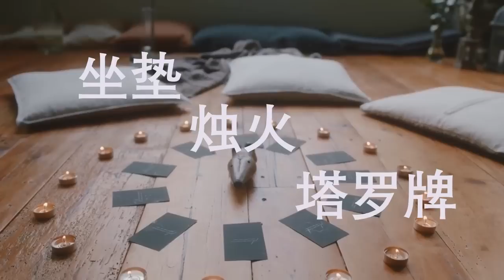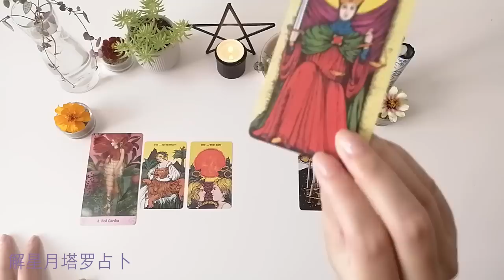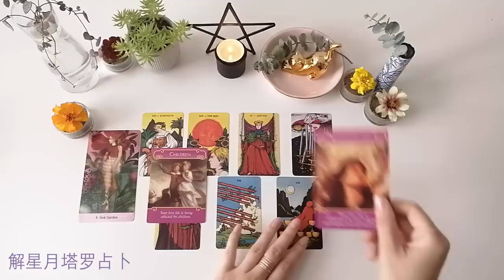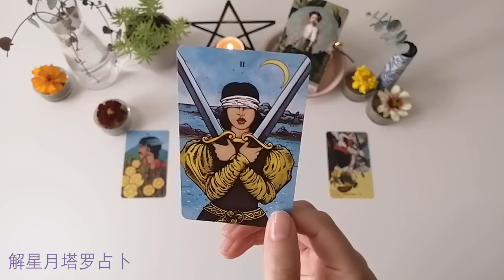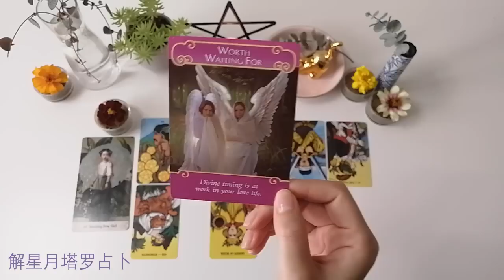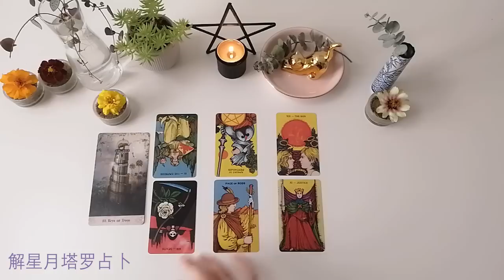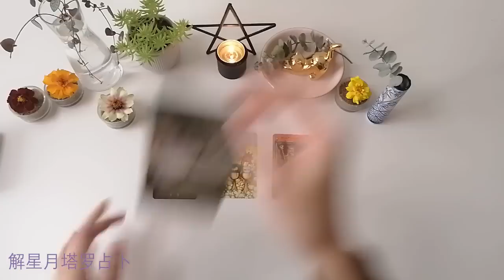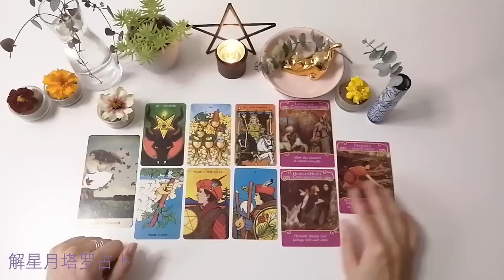你们有机会交往吗？限定未来3个月⏳当下你/妳们关系走到哪了？他怎么看待你们的这段感情，塔罗预测未来关系走向➡交往几率多大？在一起的最大阻碍？宇宙给你的指引建议📌值得继续等他吗？朋友，暧昧，异地，网恋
你好，欢迎你来到解星月塔罗占卜频道。

今天，我们要连接宇宙，塔罗占卜，来看一下，你们未来有机会交往吗。

时间限定未来3个月内！

你们关系走到哪了？当下他怎么看待你和你们的这段感情？

接下来关系会如何走下去？

今天，我提前帮大家收集了能量，分成了4组。用了四张神谕卡和4朵花花压住了，你跟他的未来关系能量信息。

选用的是摩根吉尔塔罗牌，来占卜对方当下如何看待你和你们的这段感情关系；浪漫天水神谕卡给出宇宙的提示和指引建议信息。

我做频道的初衷，是希望可以连接宇宙的能量，给你宇宙的提示信息：支持你、指引你；

并且，在你前进的道路上，给你更多宇宙的关爱和祝福！

你的点赞👍、订阅🔔、留言📝，是对解星月塔罗占卜的最大鼓励和支持。

P.S.
大家可以加我的微信或IG，每周六会在朋友圈发放更多的占卜读牌。
并且我会在我频道的订阅里，抽取一个幸运观众，免费，赠送给TA一次私占机会。

你的捐赠，能支持这个频道更好的前进，非常感谢你的捐赠，感恩有你！😘

本期塔罗占卜，时间节点如下：
0:00 选花花
5:28 橘色花
27:00 红色花
50:13 黄色花
1:08:16 白紫花

请记住，你是唯一可以掌控你命运的人。根据你当时抽取塔罗牌、神域卡的能量，这个塔罗占卜只是用来给你一些提示信息。

万事都在变化中！

~境随心转~
~大众占卜，集体能量信息~
~请勿搬运视屏内容，感恩~

非常谢谢大家的支持！祝大家开心、幸福、美满！